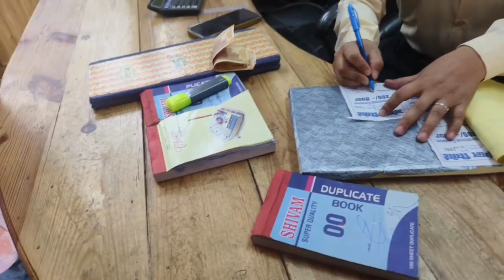🦖Jungle resort basani🦌||had a lot of FUN|| This place in the middle of the forest😱youtube